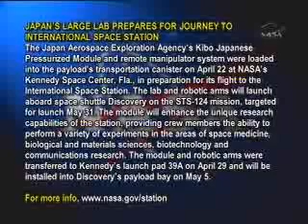STS124: Kibo,17-ton Japanese Space Lab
17-ton Japanese laboratory